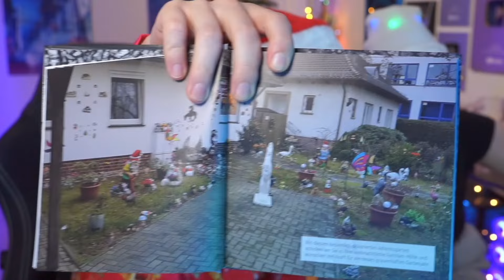BETRUNKEN Weihnachts ARTIKEL TESTEN (mit REZO und LISA)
Rezo und Assistentin Lisa testen im Livestream betrunken die dümmsten Weihnachtsartikel. Highlights hier auf dem Channel.